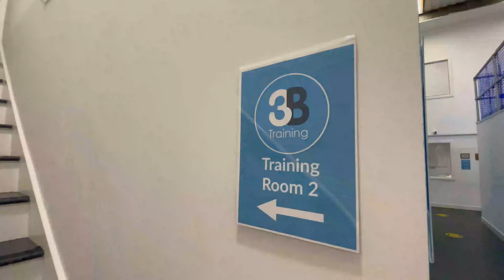Blackburn Venue Tour | 3B Training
Our purpose-built training venue in Blackburn has excellent facilities allowing us to deliver classroom courses and practical training such as PASMA Towers for Users, IPAF 3a and 3b, IPAF 1b, Basic Scaffolding Inspection, Confined Space, CISRS (COTS) and more.